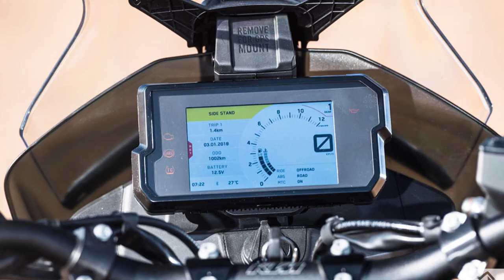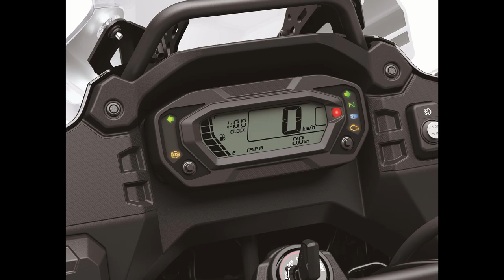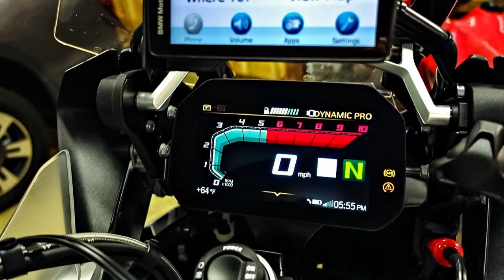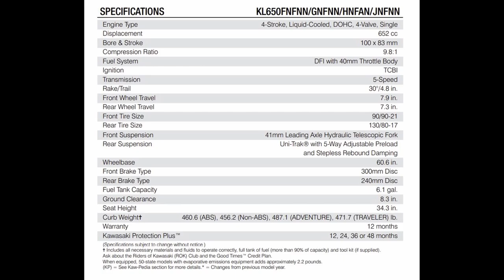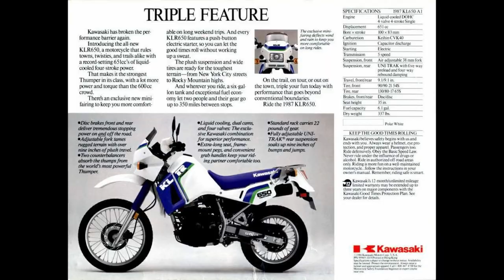5 Big Problems with the Re-Designed 2022 Kawasaki KLR650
The Kawasaki KLR650 is all new for 2022. Wait - is it though? Did Kawasaki do enough to keep this bike relevant in the modern age? Here we discuss 5 Big Problems with the Re-Designed 2022 Kawasaki KLR650:

1. Lack of a tachometer (tach)
2. Lack of switchable ABS (no off road ABS)
3. Lack of sixth gear (still a five speed)
4. Bad power to weight ratio (low HP and high weight)
5. Competition (modern affordable ADV bikes)